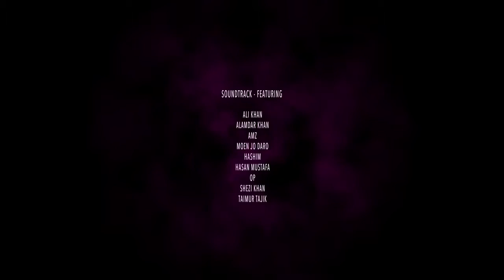Dance Kahani 2016 Official Trailer A Film By Omar Hassan YouTube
Dance Kahani  2016 Official Traile